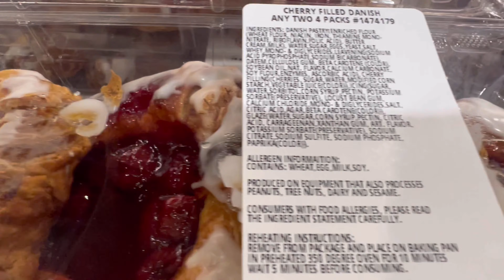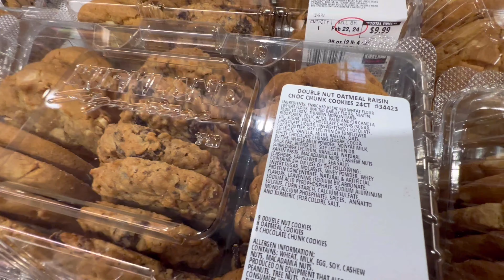Costco Bakery in Anchorage, Alaska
Costco Bakery Anchorage Alaska Debarr